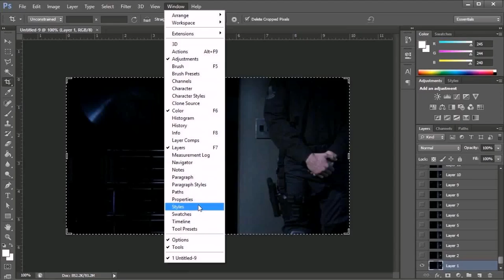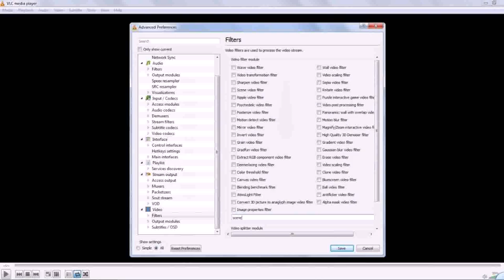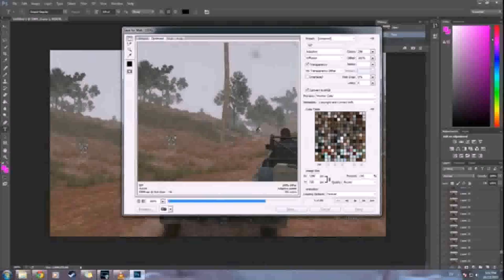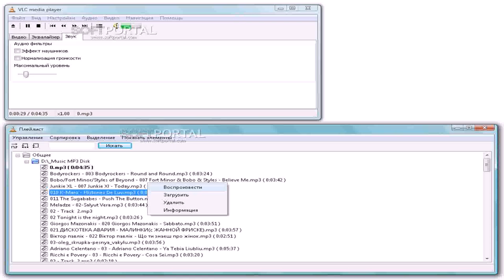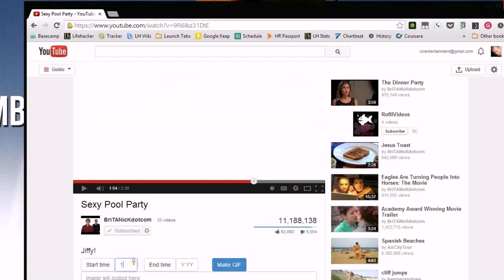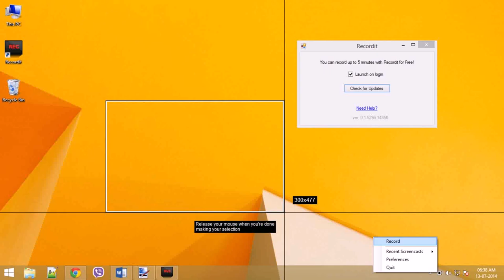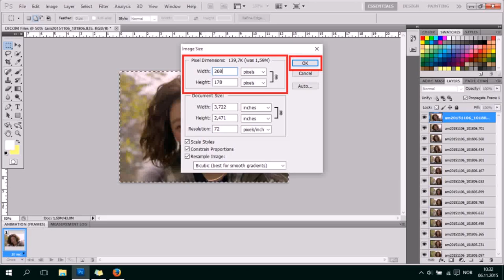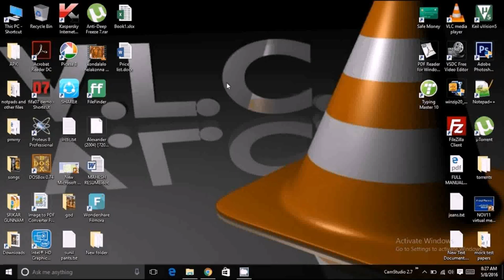Gif Maker - DaddyGif.com (see description)